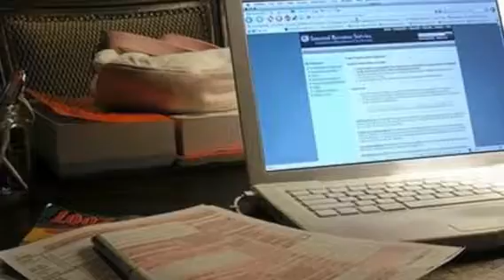12 Οκτωβρίου 2019